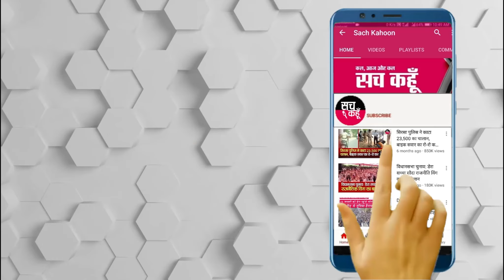मशहूर Punjabi Singer गुरमीत बावा का निधन, फिल्म जगत सहित संगीत जगत में शोक की लहर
पंजाब के मुख्यमंत्री चरणजीत सिंह चन्नी ने कहा कि गुरमीत बावा के निधन की खबर सुनकर स्तब्ध और दुखी हूं। पंजाबी लोक संगीत में उनका योगदान अमिट है। मैं उनके प्रति सच्ची संवेदना रखता हूं। साथ ही ईश्वर से प्रार्थना करता हूं कि शोकाकुल परिवार को इस दुख से उबरने की शक्ति दे।

💥💥ਸੱਚ ਕਹੂੰ💥💥
🚨 22 Nov. 2021 (Monday) 🚨